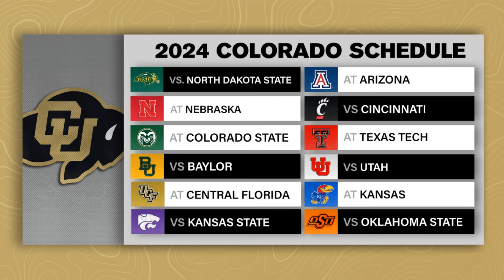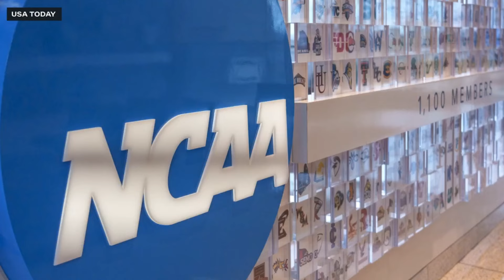UPDATE: Transfer Portal Dominos | Where Cormani McClain, Damien Martinez Go? Michigan Settled at QB?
The transfer portal is starting to ramp up with the news of Jaden Rashada announcing he's entering the portal. Also, Cormani McClain and Damien Martinez are still in the portal. Pete Nakos joins to explain what all is happening in the spring transfer portal window, and a new court ruling that could change the landscape of the NIL world shortly